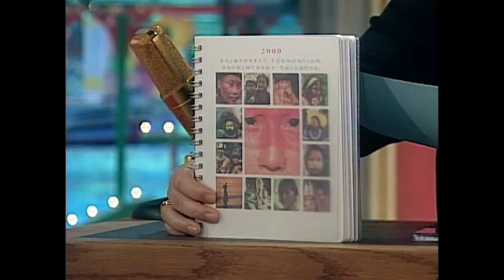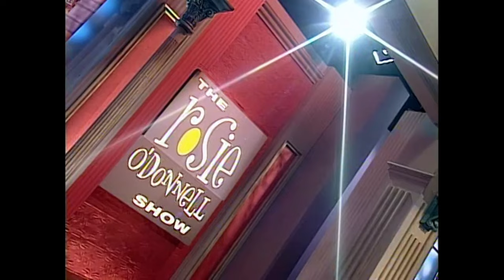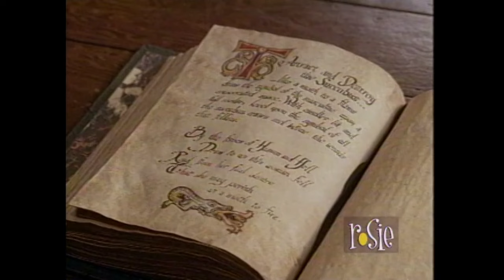The Rosie O'Donnell Show - Season 4 Episode 43, 1999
The forty-third episode of the fourth season of The Rosie O'Donnell Show. Featuring guests: Dylan McDermott, Percy Ross, and Shannen Doherty.